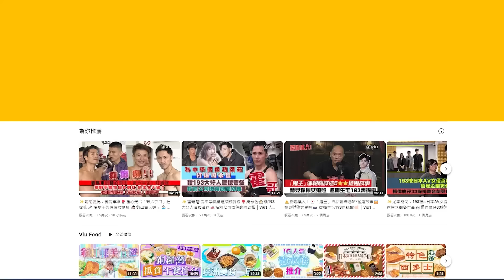✨足本訪問：《公司冇逼我跑馬拉松》🏃🏻照播已故柳俊江訪問💁🏻‍♂️保錡公開幫兄弟爭取加人工💰妙論阿神「不舉」：貧窮限制醫療態度！💥 Alina「逼」大表哥跑出好身材｜Viu1 現場實況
保錡@ERROR、「阿神」曾贊學、Alina李炘頤、米露迪同Pony蔡寶欣，今日出席《公司冇逼我跑馬拉松》記者會，保錡同阿神透露剛離世嘅柳俊江訪問會繼續播出，大埔民間體育會都會繼續跑落去。

席間保錡幫好兄弟阿神公開爭取加人工，仲話借錢唔使還都冇問題，最緊要兄弟肯進步。阿神就解釋返兩兄弟喺節目中吵大鑊，保錡先相信自己唔係懶，而係膊頭有傷，所以借錢同推介神醫畀自己，患難見真情呀！不過，保錡嘅訪問邊有咁正經呀，大佬今日又爆金句喇，包括推介「不舉」嘅阿神跟七師傅學「閃電七連鞭」，仲話貧窮限制醫療態度，連浸浴都有影響呀！

此外，Alina、Pony同米露迪分享拍攝難忘事，Alina仲自爆「逼」Stanley晨跑嘅趣事，又大讚男友嘅身形值得期待！Wooo，想知就睇足本訪問啦！